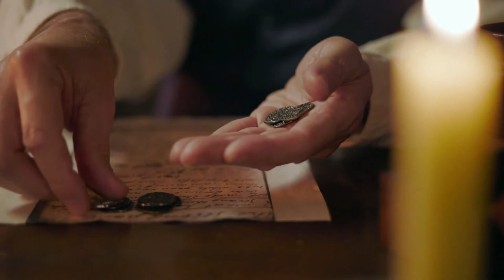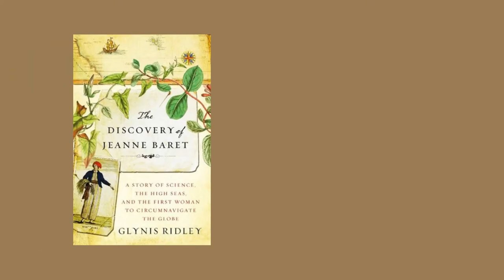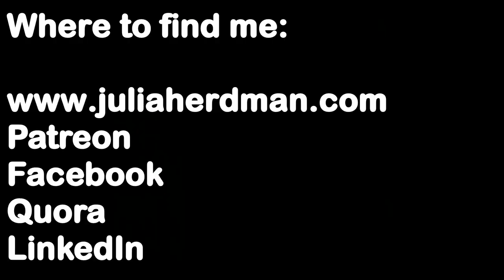Who was Jeanne Baret? Botanist Extraordinaire and the 1st Woman to Circumnavigate the Globe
This is the story of an exceptional woman, Jeanne Baret, who was born into poverty but rose to be recognised by the French state for her contribution to the development of the science of botany. It is a story of passions, hidden love, the loss of a child and of deception.

Jeanne Baret was to my knowledge, the only woman who voyaged in pursuit of her science in the entirety of early modernity (from Europe at least, though there may be examples from other continents). Jeanne Baret sailed around the world in 1766 with Louis-Antoine de Bougainville, but she travelled not openly as a woman but dressed as a man.

Jeanne Baret is best known for being the first woman to circumnavigate the globe as part of the Bougainville Expedition, sailing first on the Boudeuse and then the Star from 1766 to 1769.

This video cover questions such as:

What was Jeanne Baret famous for? Circumnavigation of the globe. Botany and exploration.
How did Jeanne bare die?
Why did Jeanne Baret explore?
Jeanne Baret facts.
Jeanne Baret achievements.
Jeanne Baret pictures.
Where did Jeanne Baret explore?
What was Jeanne Baret famous for?